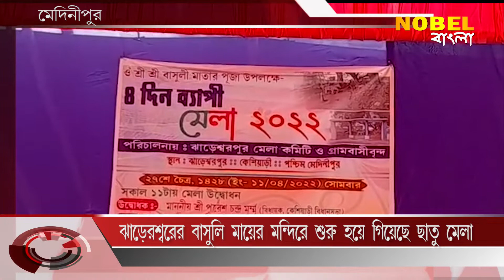ঝাড়েশ্ববরের বাসুলি মায়ের মন্দিরে শুরু হয়ে গিয়েছে ছাতু মেলা , Nobel Bangla News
ঝাড়েশ্ববরের বাসুলি মায়ের মন্দিরে শুরু হয়ে গিয়েছে ছাতু মেলা , Nobel Bangla is Popular Bengali news channel, Nobel Bangla has now been branded